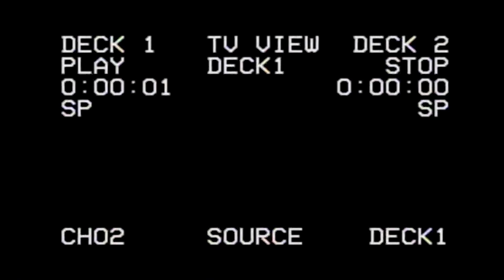RICARDO ESCOPETA | Batalla de KURSK - UNIÓN SOVIÉTICA VS ALEMANIA NAZI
RICARDO ESCOPETA -   El hombre que tiene 50 años y sigue jugando a los soldaditos.

BATALLA DE KURSK  1943 -  UNIÓN SOVIÉTICA VS ALEMANIA NAZI

01- Ataque Alemán
02- Los combates recrudecen
03- El coontraataque soviético